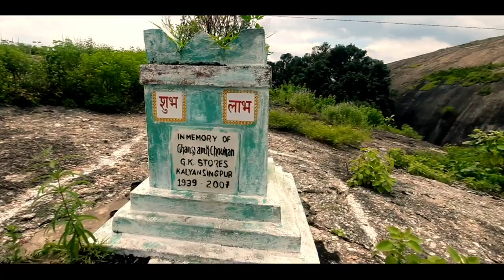Devgiri || Kalyansinghpur || Rayagada @Lokanath karna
Devgiri, Kalyansing Pur, Rayagada - Lokanath karna

Tourist Place - Devgiri
Nearest City - Rayagada
District - Rayagada
State - Odisha
Pin Code -
Nearest Railway station - Rayagada
Station Code - RGDA
Nearest airport - Visakhapatnam (200 K.M)

Background music download from Adio library, The link is -

•Do Like
•Write Comments